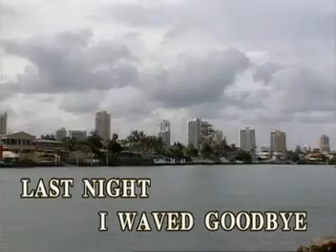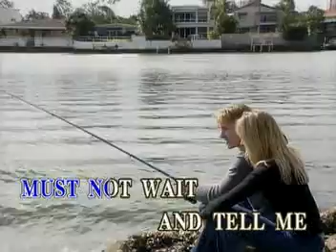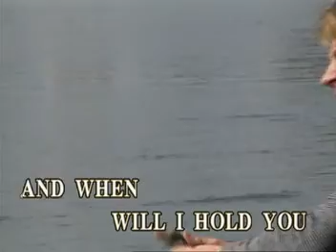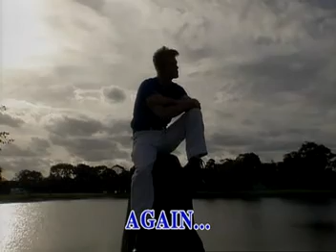BEST OF 2 "BARRY MANILOW/DAVID POMERANZ" VIDEO CD KARAOKE!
TITLE SONG: WEEKEND IN NEW ENGLAND
ARTIST: AS POPULARIZED BY: BARRA MANILOW (Performed by: Five Match)